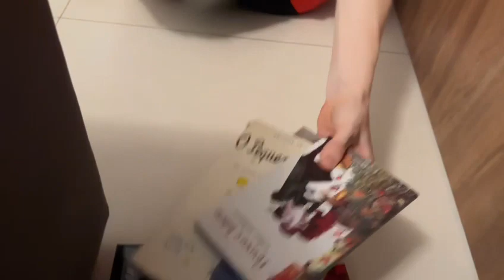TRAILER DE FAHRENHEIT 451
Trailer produzido pelos alunos do 9B do colégio Classe A.
Elenco:
Guy Montag: Guilherme Lopes Bezerra
Mildred: Maria Eduarda Lima Araujo
Clarice McClellan: Andréia Ramos Pereira de Souza
Stonegirl: Cibelly Vieira Evangelista
Faber: Ricardo Levatti
Beatty: Bruce Barbosa Guerra Filho
Link do roteiro do trailer: